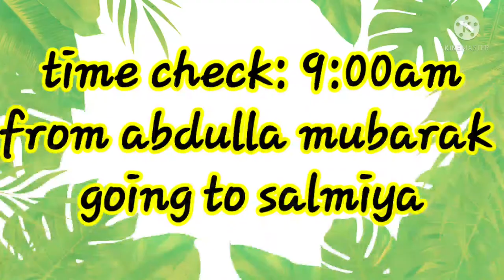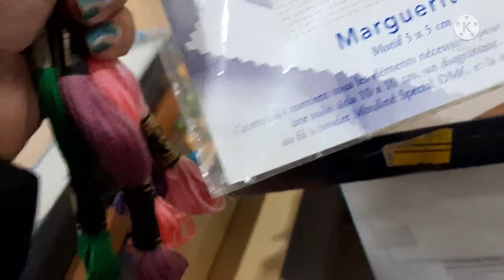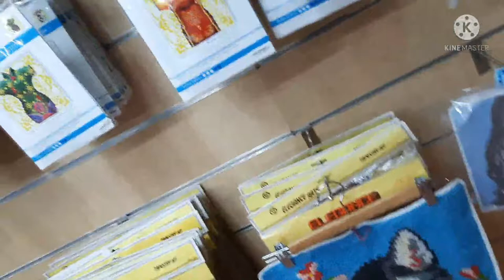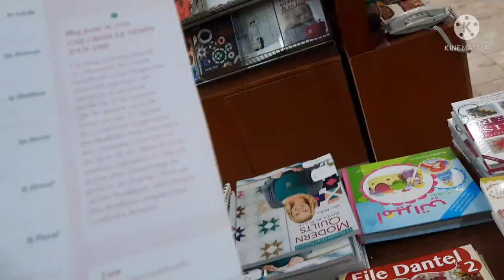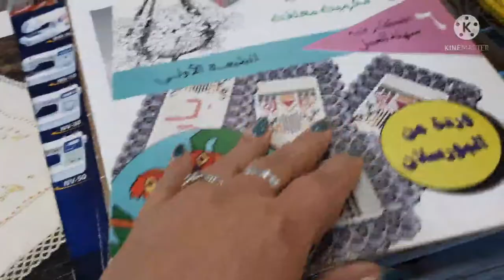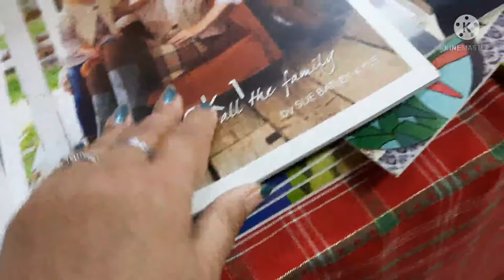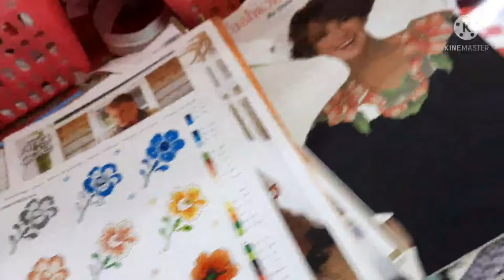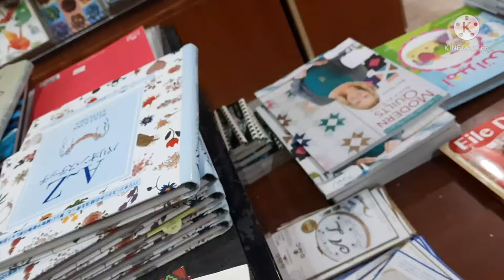GOING TO SALMIYA Part 2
go shopping with my madam.